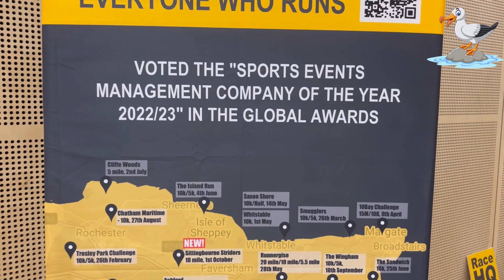Wye King Challenge - 10k and Half marathon - July 2023 - Sporting Events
This time i brought the video of the “Wye King Challenge “ organised by Sporting Events UK this Saturday 15th of July in Wye, Kent 🇬🇧.
 The event had the options of 10k and Half Marathon .
Lovely weather, really windy and a awesome medal!
Thank you so much and see you around